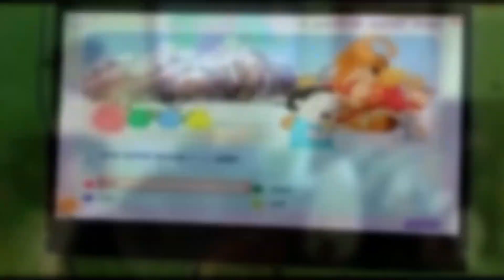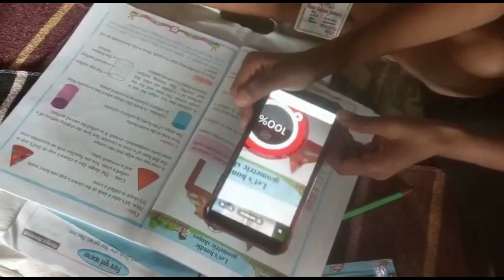A global environment initiative led by this ZP school in Amravati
Collaborating with 40 countries for a World Wide Green Project, learningwithfun through digital aids like AR, smart boards and apps, students at this Zilla Parishad school in Mangrul Chawala, Amravati are learning to be global citizens at a young age. Watch this inspirational story.